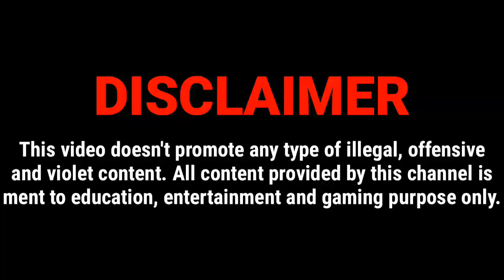Frontline Commando: D-Day Gameplay | Map : - Juno | Mission : - 35 ( Juno : Day-4 1620Z )